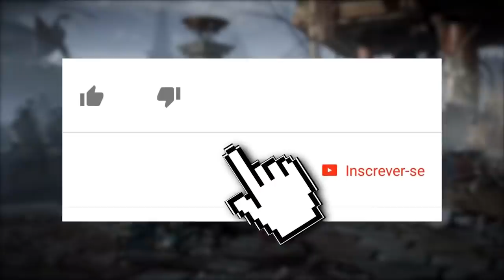MORTAL KOMBAT 11: JADE RAINHA AO LADO DE KOTAL KAHN?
No vídeo de hoje comentamos sobre um detalhe mostrado no recém iniciado beta de Mortal Kombat 11, que indica a união entre dois personagens improváveis na história.